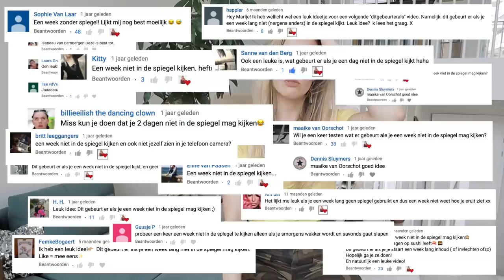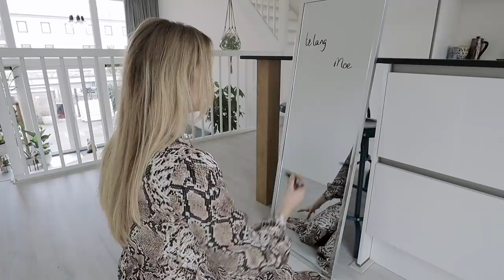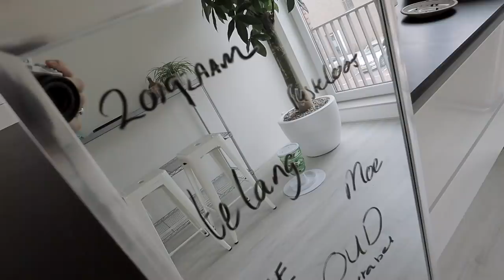Dit gebeurt er als je een week niet in de spiegel kijkt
In deze video kijk ik zelf een week niet in de spiegel om te kijken wat dat met je zelfbeeld doet, vraag ik anderen wat ze zien als ze in de spiegel kijken en praat ik met mindcoach Noeska over negatieve gedachten.

Met dank aan: Noeska, Mascha, Gregor, Nicole, Max en jullie!

Marije van der Made
Overtoom 255
1054HW Amsterdam